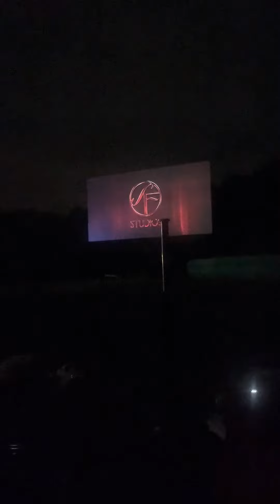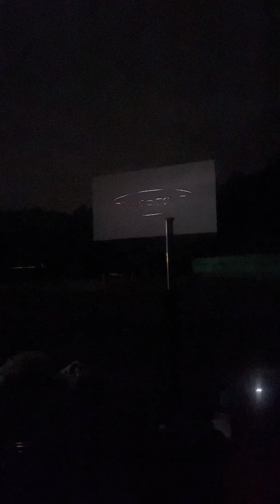Sony Columbia Pictures SF Studios Artistic Films Playtone A Man Called Otto